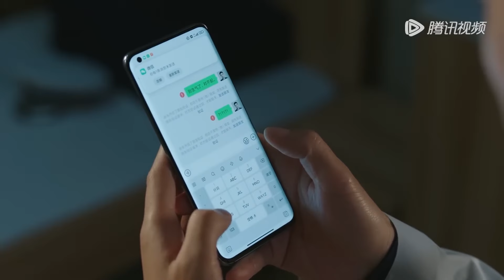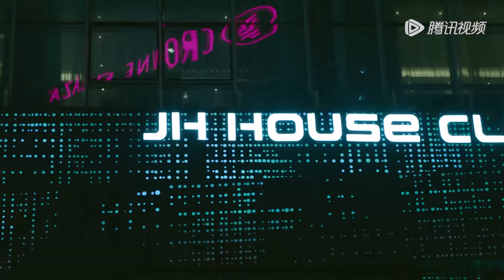💌霸總發現自己被灰姑娘拉黑後，花樣百出想方設法的討灰姑娘開心！！！照亮你 A Date With The Future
⭐ 剧名（Drama Name）：【照亮你 A Date With The Future】
💕千里奔赴，与你相遇，期待关注！Through the crowd, to you！Wait for your subscription!
ps：All videos have eng subtitle